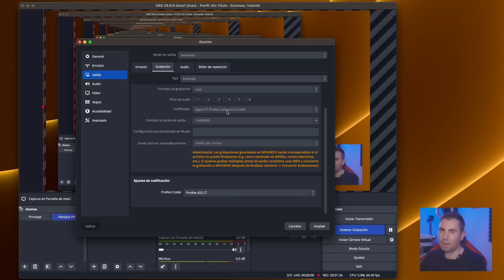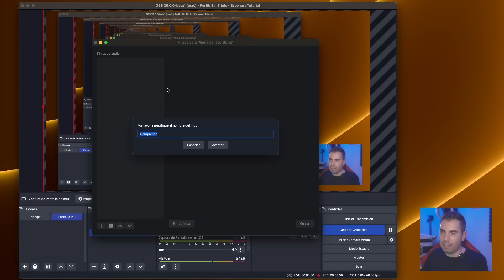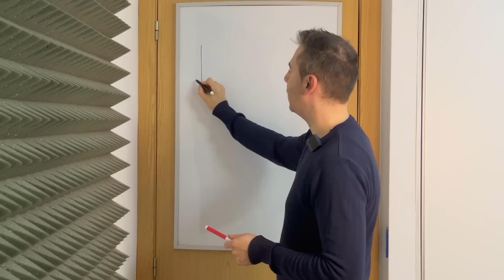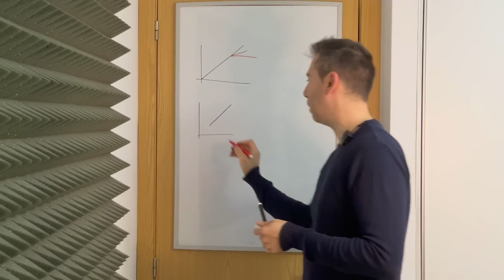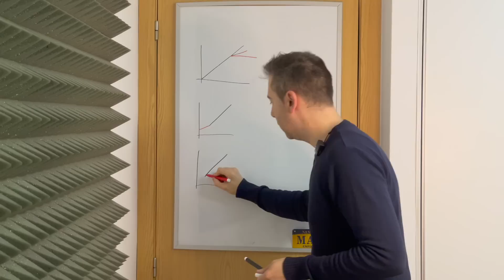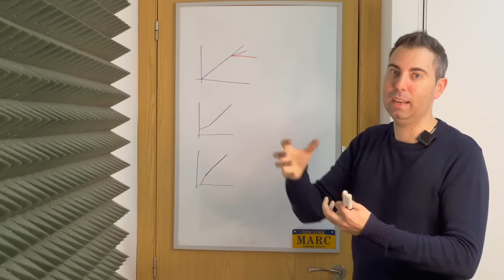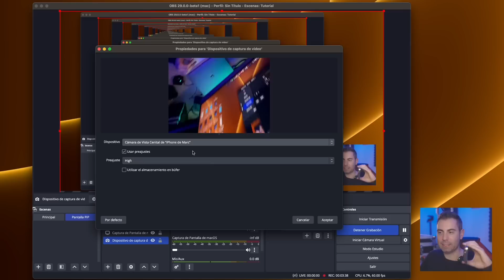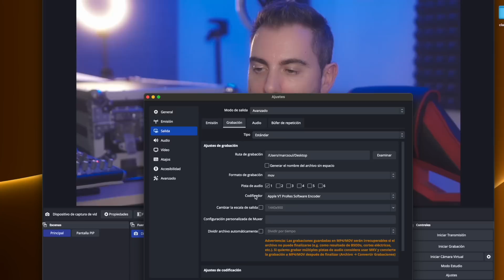¡OBS 29! Analizando a fondo lo que viene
El Upward Compressor, grabación en ProRes y otras novedades en OBS 29!

Mi cámara en oferta!
También uso este filtro
El micrófono que utilizo
Mi objetivo